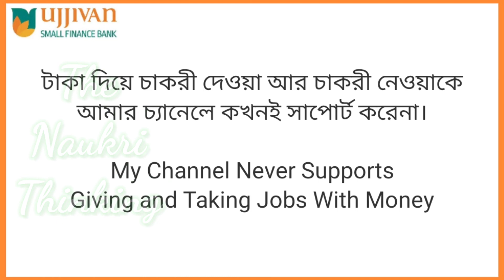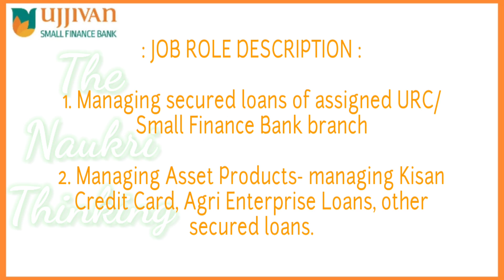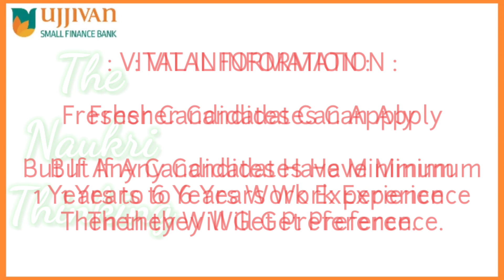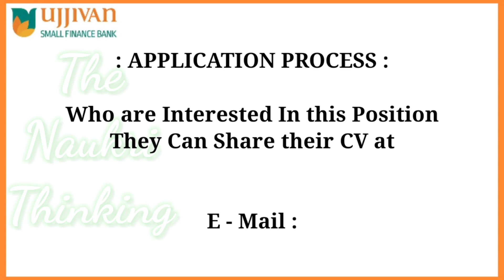Ujjivan Small Finance Bank Job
Ujjivan Small Finance Bank Recruitment
Freshers Candidates job
No Charge Job, Free Job

Unity Small Finance Bank Recruitment

IDFC First Bank Recruitment Opening

LIC of India Recruitment Opening

Kolkata job
Kolkata job 2023
WB jobs
WB jobs 2023
Bank job
Permanent job